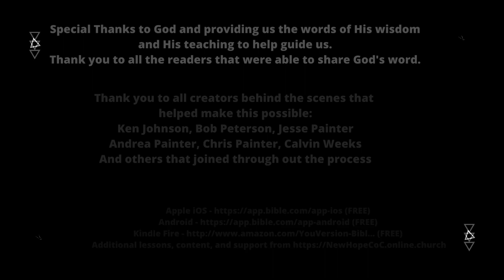Day-117 Apr27 | Come here and listen to the words of the Lord our God - Joshua 3:9 | newhopeREADS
Sections:
00:00 - newhopeREADS!
00:09 - Elder, Ken Johnson - Introduction
00:43 - Reading of God's Word
17:10 - Preacher, Mark Ruff - Message
17:38 - Credits

Located:
700 W. 2nd St.

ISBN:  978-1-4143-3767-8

Ken Johnson
Bob Peterson
Jesse Painter
Andrea Painter
Chris Painter
Calvin Weeks